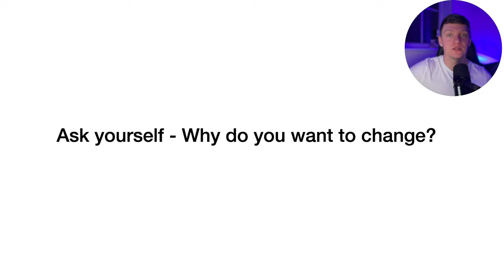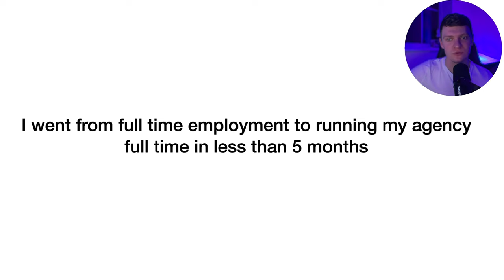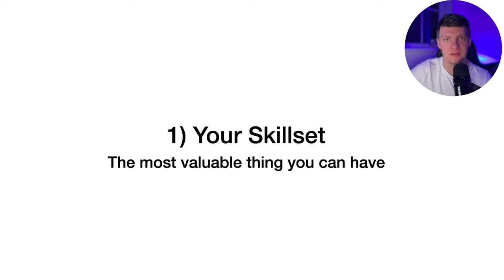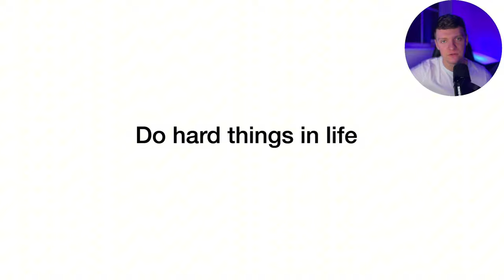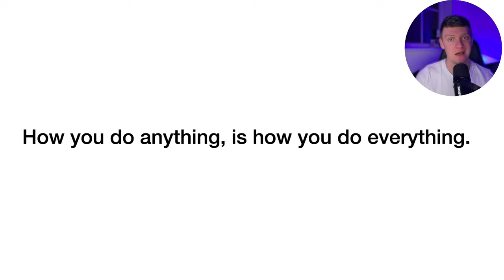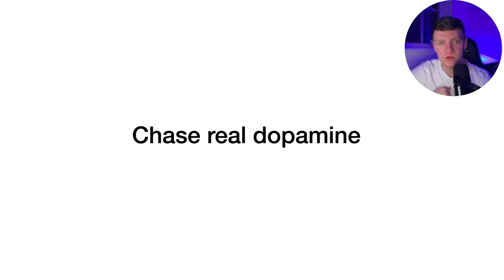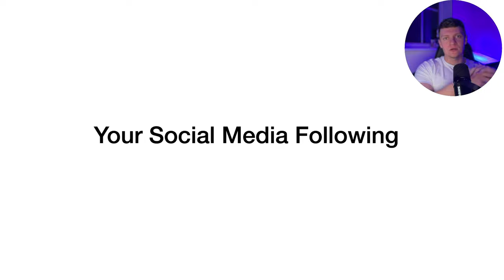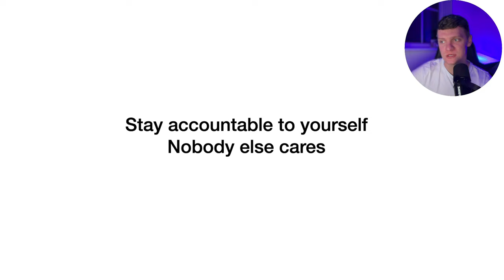Watch this if you want to change your life in 2025